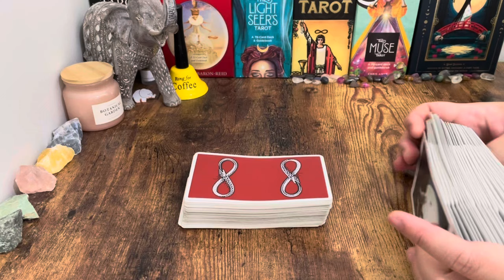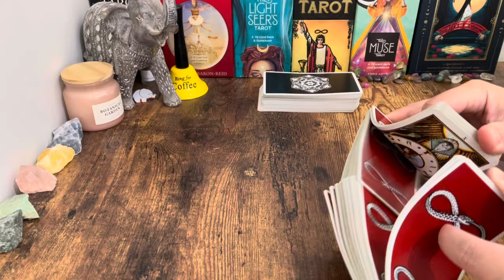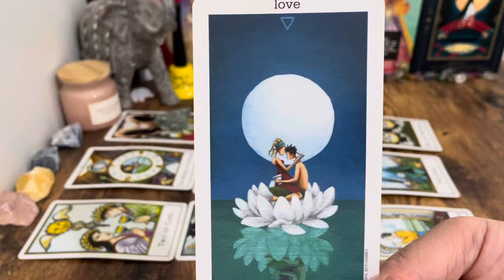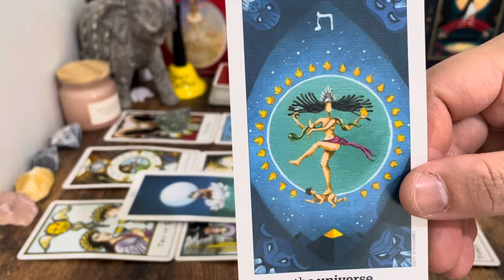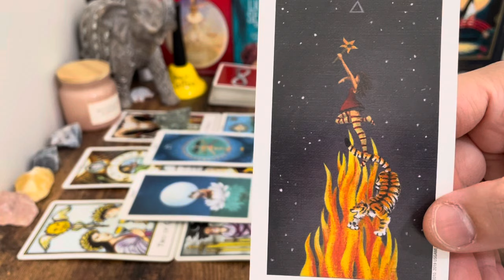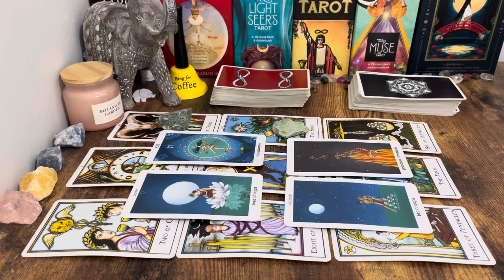Capricorn, "❤️Things Are About To Take A Major Turn For The Better! Prepare To Receive It" Sept.2024